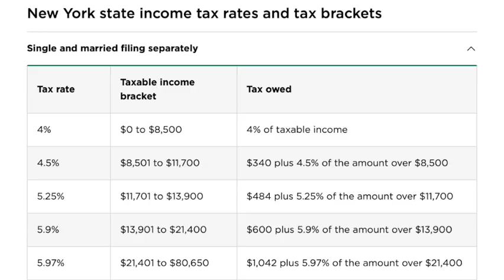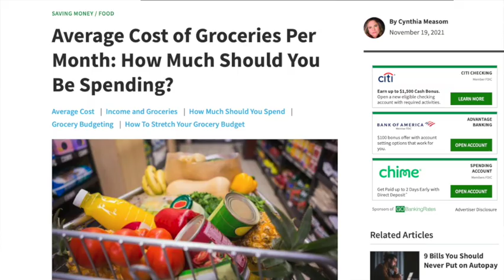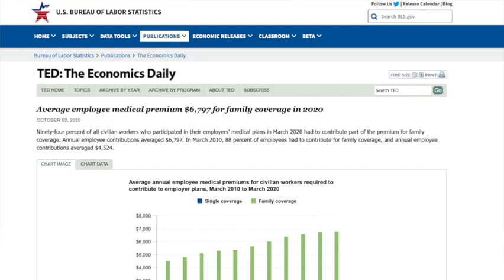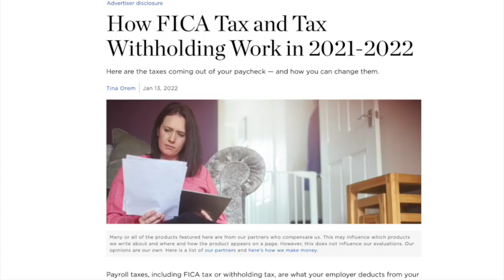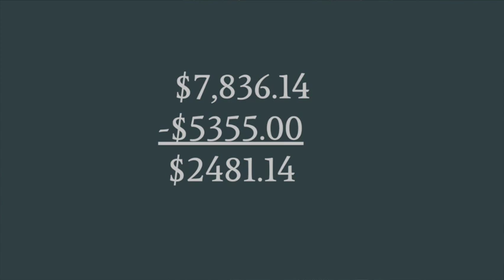Do NOT Go to COLLEGE Until You Know This About Money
Hey Everyone! So this world is very expensive and the decisions you make early in life are very important such as whether or not you go to college or which school you should go to. Even after when you graduate, say you get a job making 70,000 dollars a year. Sounds like a good amount? It might be less than it sounds.